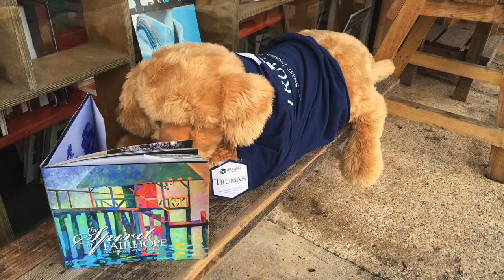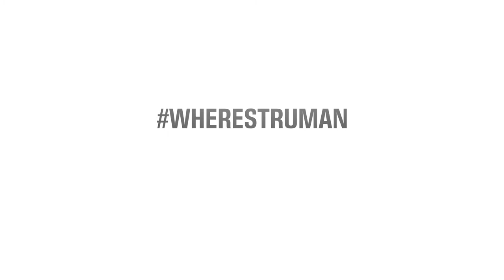Where's Truman: The Movie